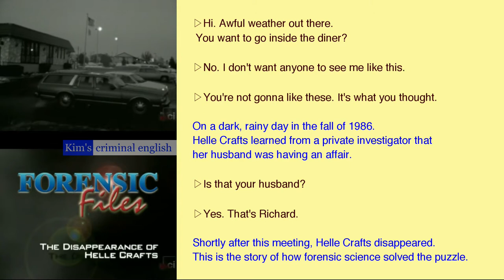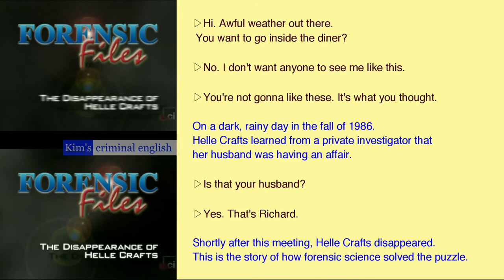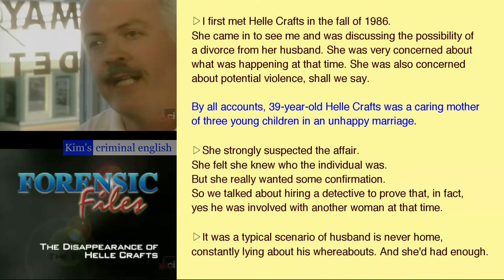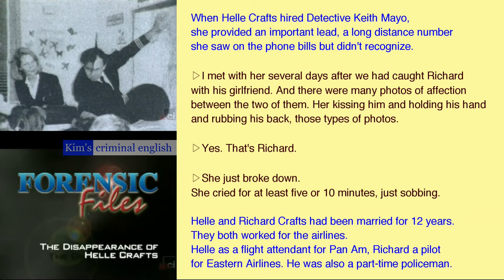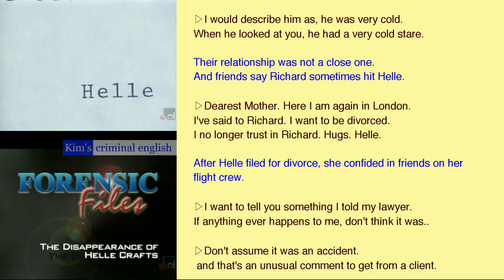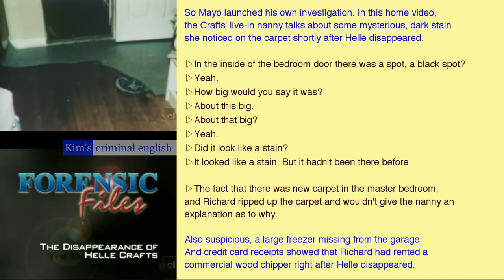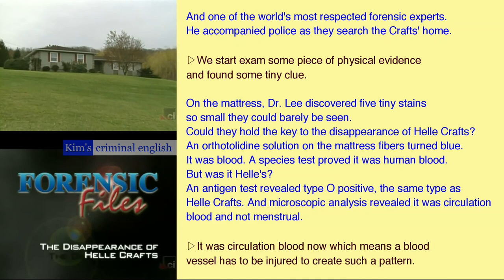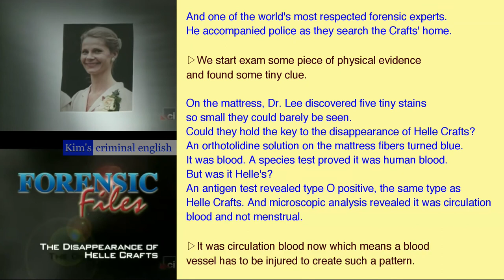Forensic Files - s01e01 - The Disappearance Of Helle Crafts - 1/3 ✹ Kim's criminal english ✹